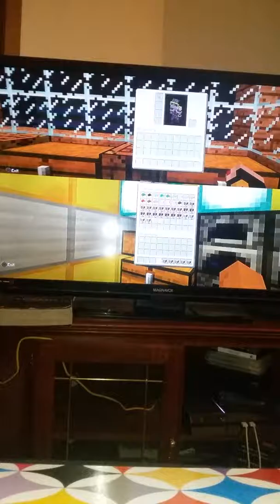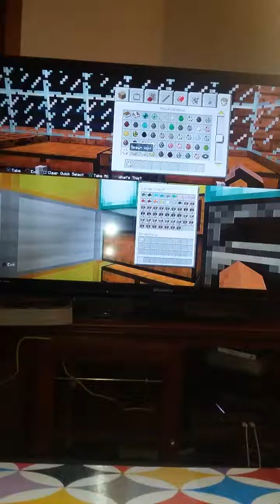MINECRAFT WITH CHARA B!!!!!!!!!!!!